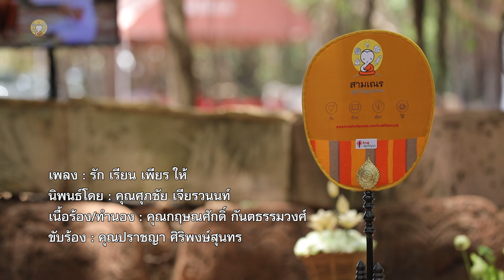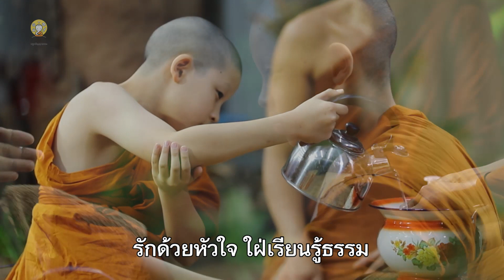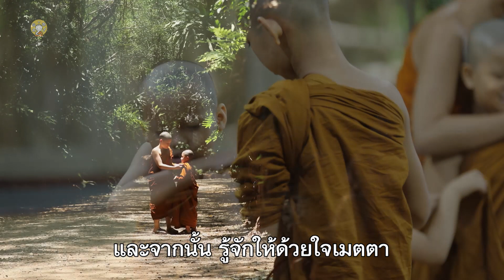เพลง รักเรียนเพียรให้ | MV | สามเณรปลูกปัญญาธรรม ปี 7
ชื่อเพลง : รัก เรียน เพียร ให้

นิพนธ์โดย : ศุภชัย เจียรวนนท์
เนื้อร้อง/ทำนอง : กฤษณศักดิ์ กันตธรรมวงศ์
ขับร้องโดย : ปราชญา ศิริพงษ์สุนทร